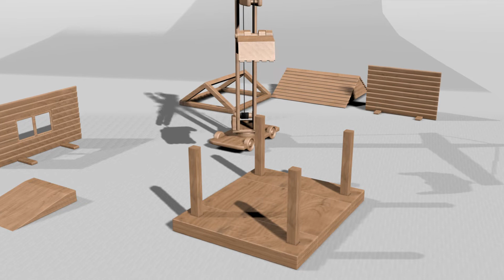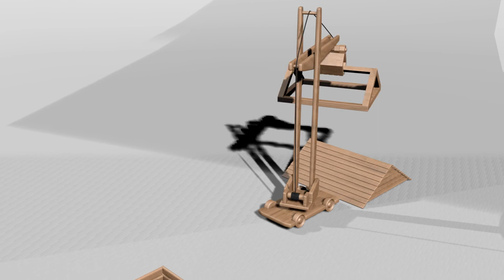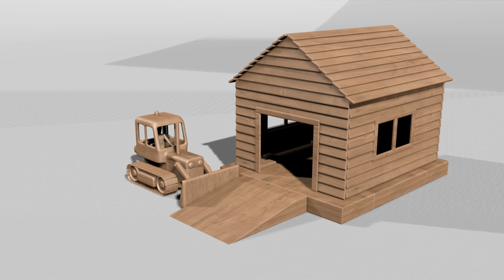A wooden forklift to help build a house for kids - Wooden Toys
Creating garage with wooden toys using crane, bulldozer and forklift.